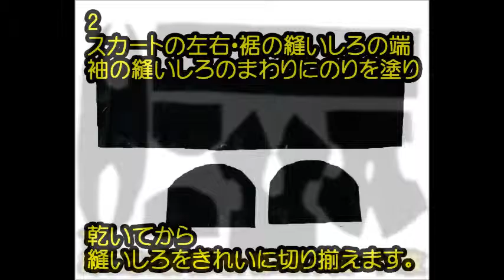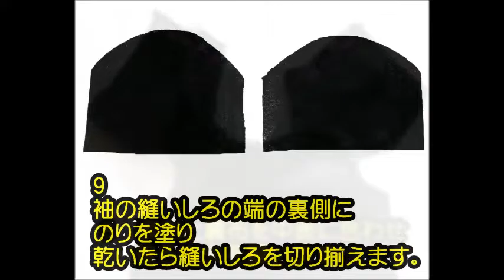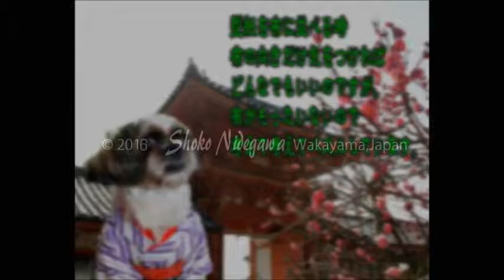学生服・セーラー服 くまの作り方 how to make stuffed bears 【 nideru 】 ストラップサイズ Teddy Bear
ぬいぐるみとコスチュームの作り方です。